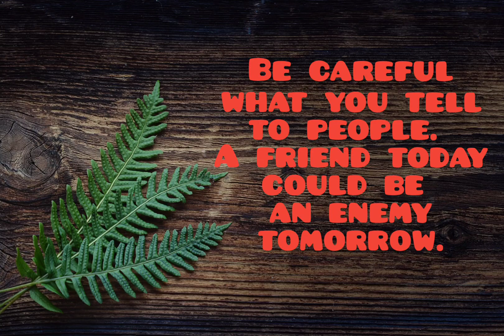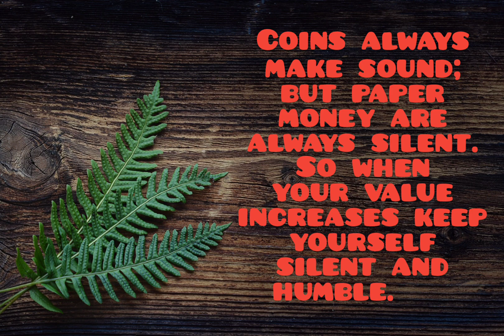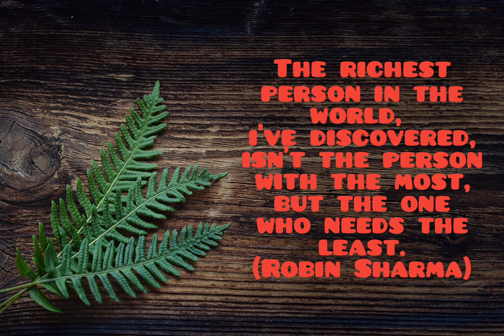Quotes Series #2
life quotes, inspirational, motivational, life, quotes, life help